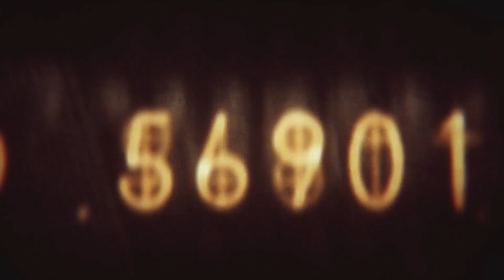Steins;Gate Elite #48 Zeitsprünge [Deutsch/Blind]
Mit Steins;Gate Elite ist für PS4 und Switch ein Remake der legendären Visual Novel Steins;Gate erschienen. Endlich kann ich die Mystery-SciFi-Geschichte rund um Zeitreisen mit euch gemeinsam vollkommen Blind erleben.
Sprachausgabe: Japanisch
Bildschirmtexte: Englisch von mir ins Deutsche übersetzt
Metascore: 87